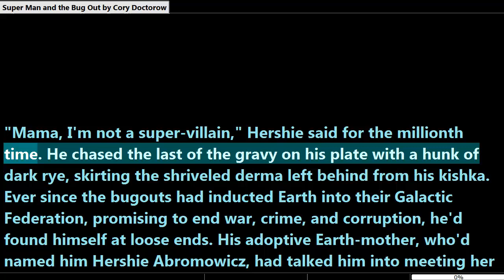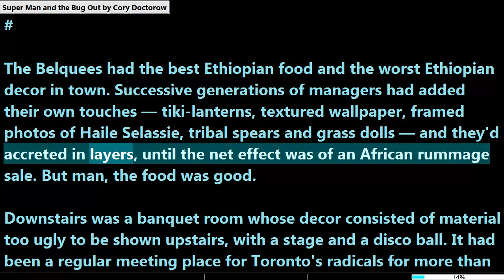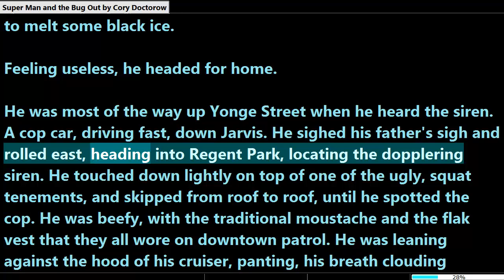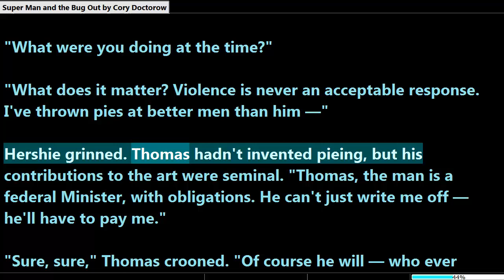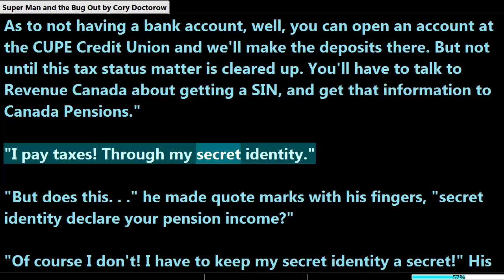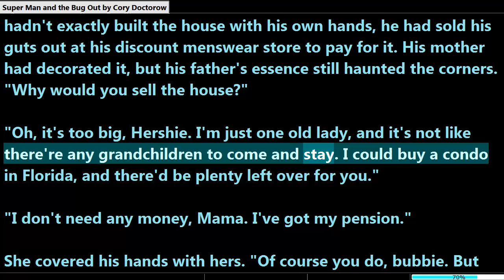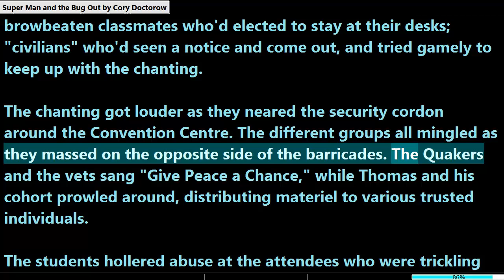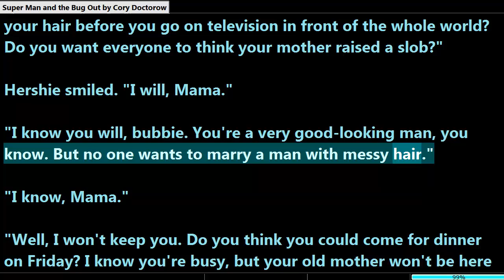Super Man and the Bug Out by Cory Doctorow ( Full Audiobook )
Cory Doctorow straps on his miner's helmet and takes you deep into the caverns and underground rivers of Pop Culture, here filtered through SF-coloured glasses. Enjoy.  - Neil Gaiman

Cory Doctorow writes.

A note about this story

This story is from my collection, "A Place So Foreign and Eight More," published by Four Walls Eight Windows Press in September, 2003, ISBN 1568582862. I've released this story, along with five others, under the terms of a Creative Commons license that gives you, the reader, a bunch of rights that copyright normally reserves for me, the creator.

I recently did the same thing with the entire text of my novel, "Down and Out in the Magic Kingdom" and it was an unmitigated success. Hundreds of thousands of people downloaded the book — good news — and thousands of people bought the book — also good news. It turns out that, as near as anyone can tell, distributing free electronic versions of books is a great way to sell more of the paper editions, while simultaneously getting the book into the hands of readers who would otherwise not be exposed to my work.

I still don't know how it is artists will earn a living in the age of the Internet, but I remain convinced that the way to find out is to do basic science: that is, to do stuff and observe the outcome. That's what I'm doing here. The thing to remember is that the very *worst* thing you can do to me as an artist is to not read my work — to let it languish in obscurity and disappear from posterity. Most of the fiction I grew up on is out-of-print, and this is doubly true for the short stories. Losing a couple bucks to people who would have bought the book save for the availability of the free electronic text is no big deal, at least when compared to the horror that is being irrelevant and unread. And luckily for me, it appears that giving away the text for free gets me more paying customers than it loses me.

If you'd like to convert this file to some other format and distribute it, you have my permission, provided that:

* You don't charge money for the distribution

* You keep the entire text intact, including this notice, the license below, and the metadata at the end of the file

* You don't use a file-format that has "DRM" or "copy-protection" or any other form of use-restriction turned on

If you'd like, you can advertise the existence of your edition by posting a link to it

Attribution. The licensor permits others to copy, distribute, display, and perform the work. In return, licensees must give the original author credit.

No Derivative Works. The licensor permits others to copy, distribute, display and perform only unaltered copies of the work — not derivative works based on it.

Noncommercial. The licensor permits others to copy, distribute, display, and perform the work. In return, licensees may not use the work for commercial purposes — unless they get the licensor's permission.

Full licence not printed here due to youtube not allowing that much text.